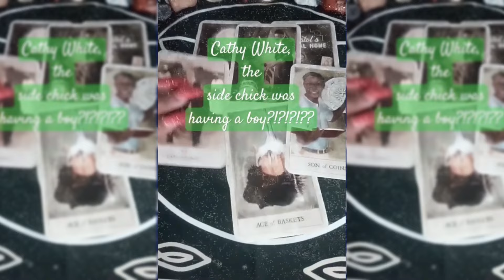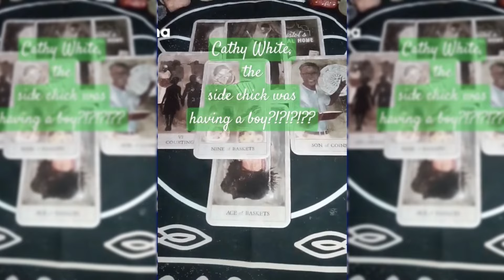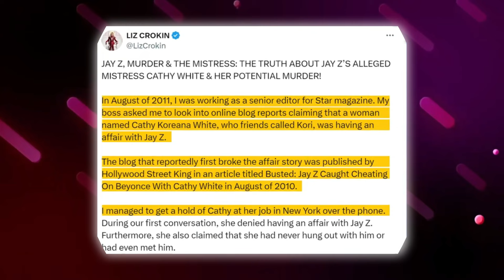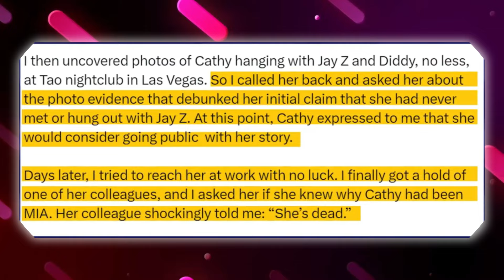7 Minutes Ago: Jay Z REACTS To LEAKED Audio Of His And Diddy's Affair..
Get ready to uncover the latest celebrity scoop! In this explosive video, we dive into the scandal surrounding Jay Z and Diddy's alleged affair that's got everyone talking. Jay Z's jaw-dropping response to the leaked audio has sent shockwaves through the entertainment industry. From secret rendezvous to hidden secrets, this revelation will leave you speechless. Stay glued to your screens as we unravel the truth behind the rumors and explore the ripple effects of this shocking news. Tune in now to stay in the loop and join the conversation on this bombshell revelation!

On The Stardom Scoop channel, we aim to create informative online content covering news and events in the celebrity world.